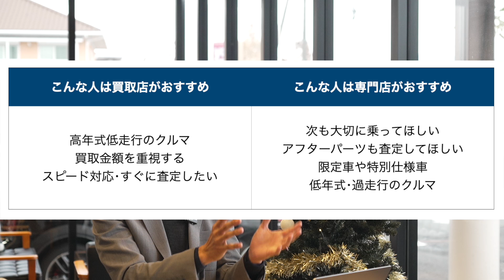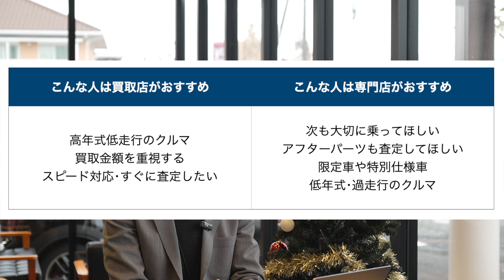MINIの買い取りは専門店と買取店のどちらが良いのか？【ミニクーパーの買取】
MINI GARAGE PARADOXは山口県山口市にあるミニ専門店です。
ミニに関する様々な情報を発信しています。

今回の動画は【MINIの買取は専門店と買取店どちらに出すのが良いのか？】

｢MINIの専門店と買取り店はどちらに持っていくのがよいのですか？｣

パラドックスのようなMINI専門店と大手の買取り店(B社、G社、N社など)では、見るポイントが微妙に異なるため、同じ車の査定をしても価格が異なります。
そこで今回は、MINI専門店と買取店のメリット･デメリットやMINI専門店が得意な車、買取店が得意な車、パラドックスの買取が選ばれる理由を解説していきます。

今回の動画を参考に皆さんのMINIの状況に合わせて、MINI専門店か買取店かお選びいただければ幸いです。

ザッキーのThreadsアカウントを開設しました。

MINIのご購入からメンテナンス、保険、カスタムに売却までMINIに関することならなんでもパラドックスにお気軽にご相談ください。

「YouTube見た」と言っていただけるとスゴく喜びます。

【衣装協力】
myスーツ工房